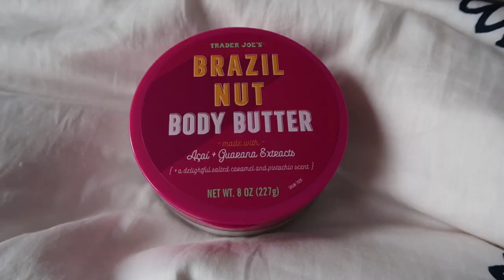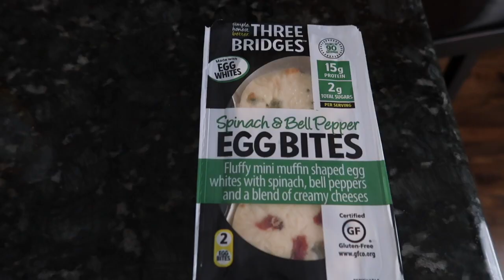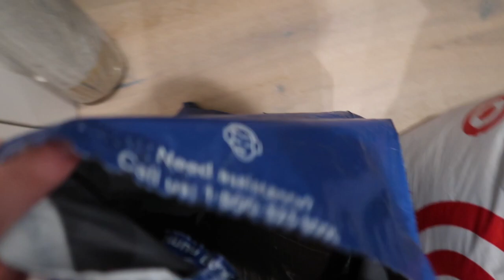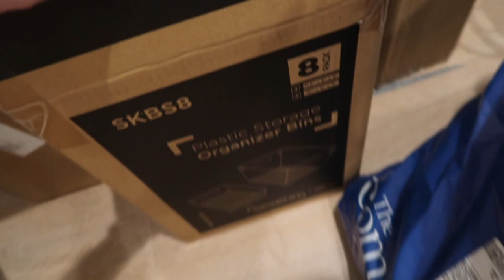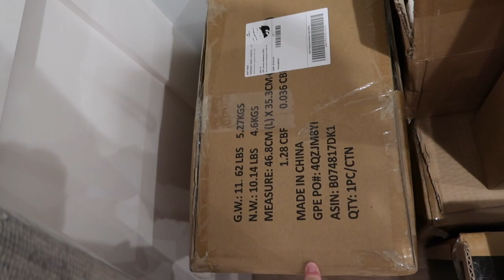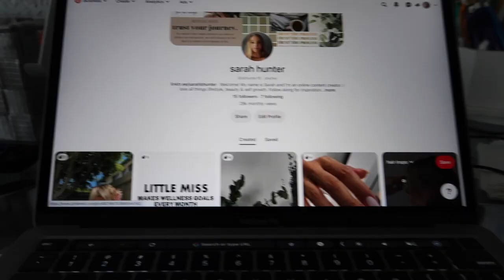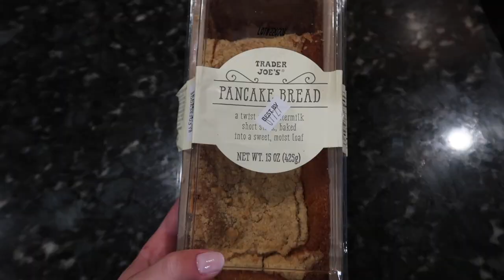VLOG: summer days in my life, apartment updates, new plants, amazon packages + more! 🤍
VLOG: summer days in my life in Chicago :)
spend a couple days in my life with me. In this video I give a few apartment updates (new apartment organization & apartment decor), pot a new plant I got, have a lot of coffee, get an amazon package, and more! Have a great week!
xoxo,
Sar

- we're happy to have you here -